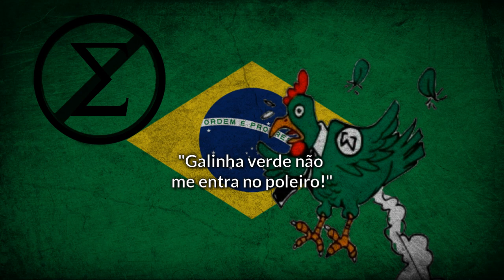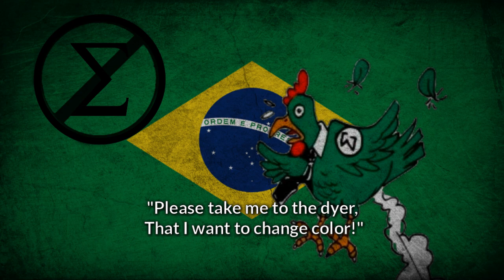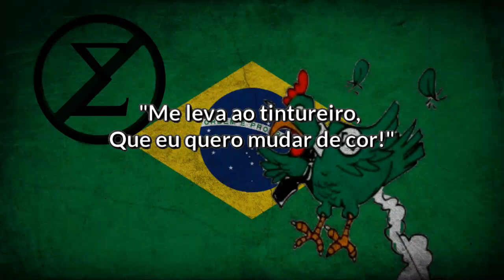Galinha Verde - Brazilian Anti-Integralist song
This is a march that satirizes the "Galinhas Verdes" (Green chicken), nickname given to the militants of the Brazilian Integralist Action, led by Plínio Salgado, because of the green color of their uniforms. By the time the music was composed and sung, in 1942 and 1943, AIB no longer existed. It had already been dissolved by the Government, shortly after an attempted coup in 1938 when the Green Chickens attacked the Guanabara Palace and tried to kill Vargas (Germany aimed to put a puppet government of the AIB in Brazil in order to exploit our natural resources).

 After the failed coup attempt, the exiled Plínio Salgado worked as a spy for the axis in Portugal.

 PS: • "Quinta-Coluna": The expression during the Second World War was used to refer to everyone who, "under the covers" collaborated with the Nazi-Fascists.

▪︎ Lyrics:

"Galinha verde não me entra no poleiro!"
Diz o meu galo, que é o dono do terreiro.
O papagaio já me pede:
"Por favor, me leva ao tintureiro,
Que eu quero mudar de cor!"

De manhã cedo,
quando eu chego no quintal,
Até tenho medo,
é um barulho infernal!

Meu papagaio
comprei lá na Pavuna,
Mas o galo cisma
que ele é quinta-coluna.